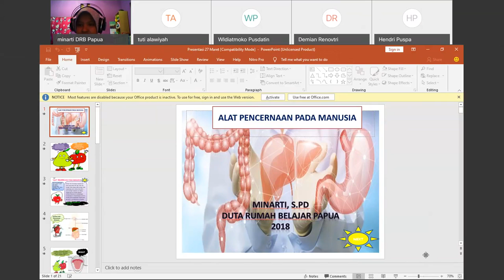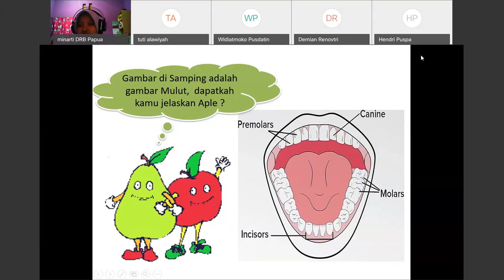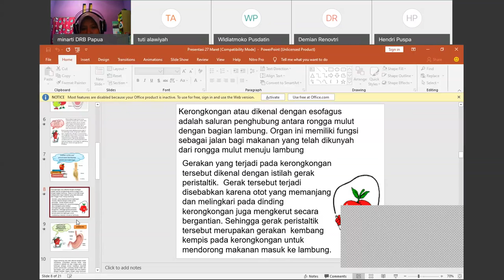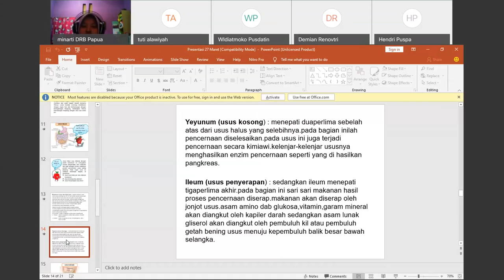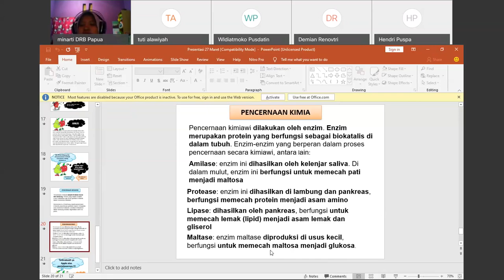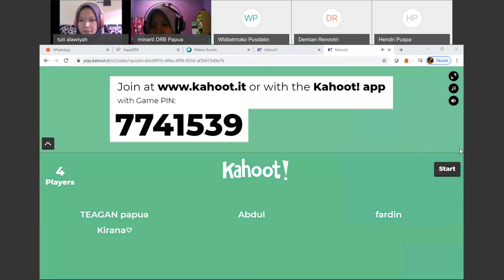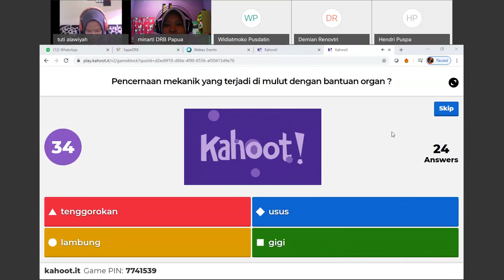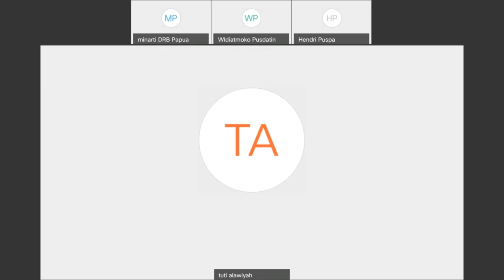SD kelas 6 - Alat Pencernaan pada Manusia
Alat Pencernaan pada Manusia
oleh Ibu Minarti - Duta Rumah Belajar Papua